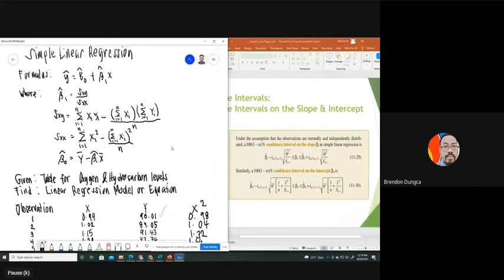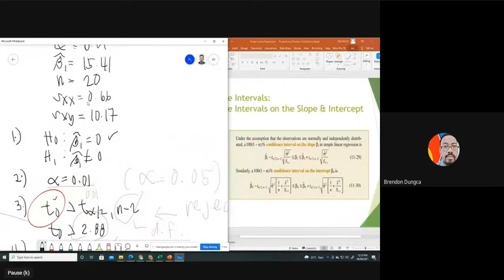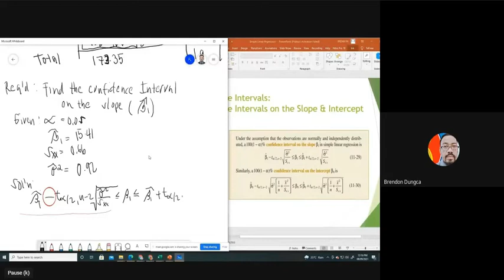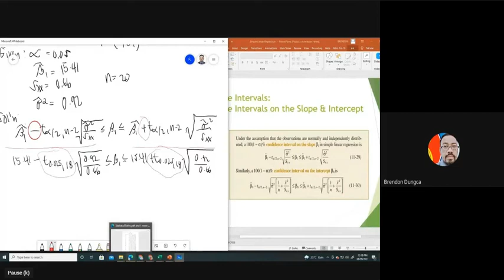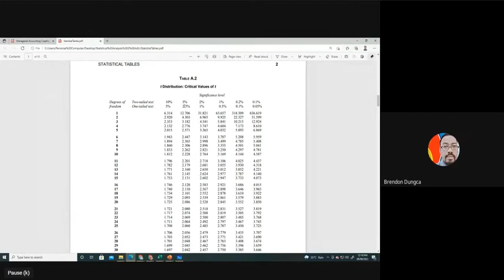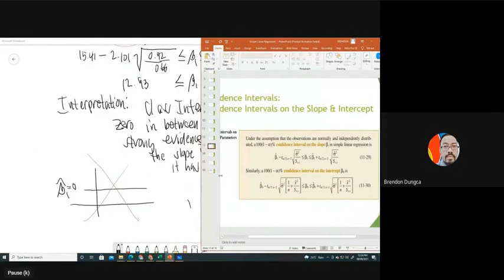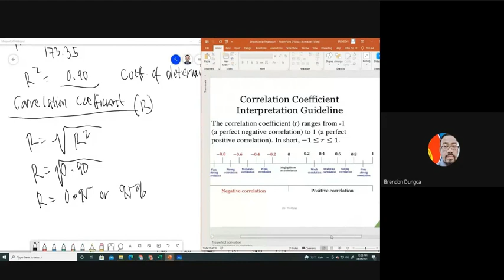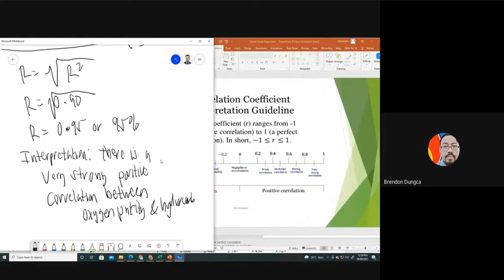Confidence Interval, Correlation Coefficient of Simple Linear Regression